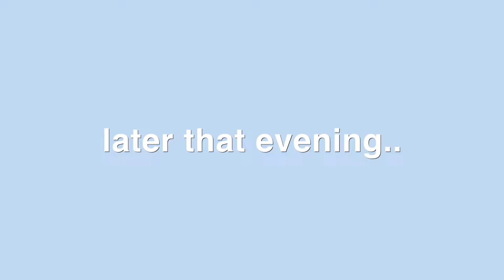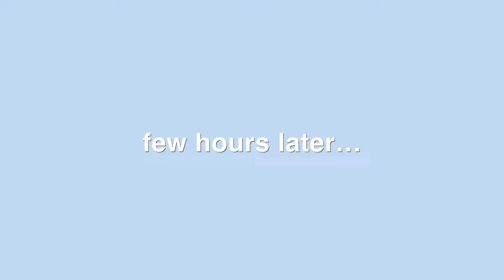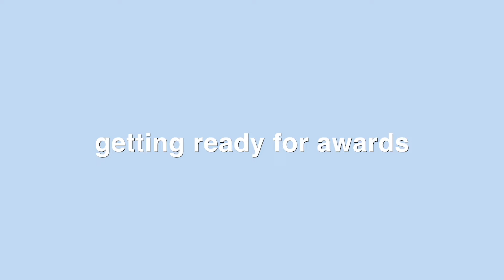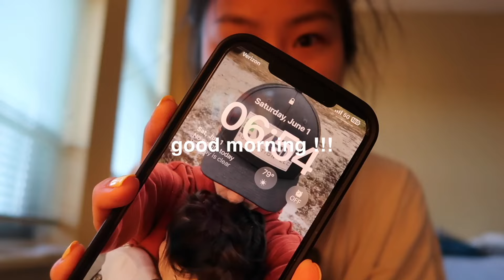UCA Work Weekend Vlog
Hey guys! I have been so inconsistent this month with posting! I have been doing UCA camps most of June, so I have been away from home and had little time to want to sit and edit! Here is the vlog in Pennsylvania!!!
xoxo,
Mavis Jo

All socials: @mavisjoa